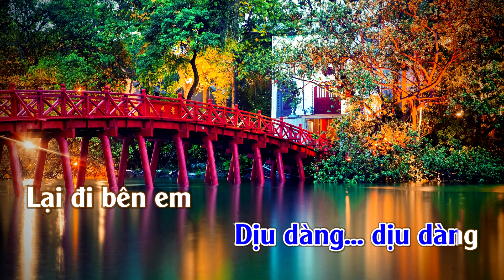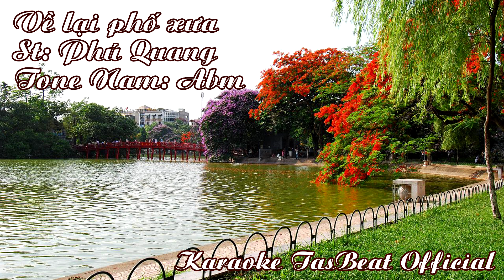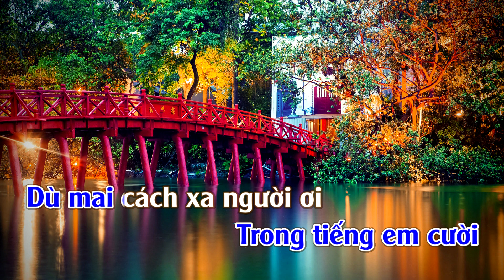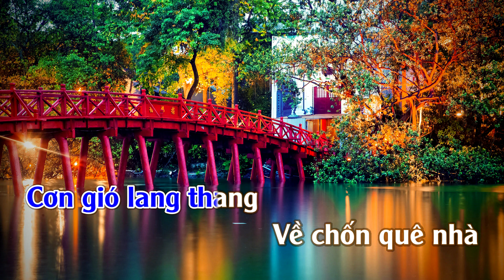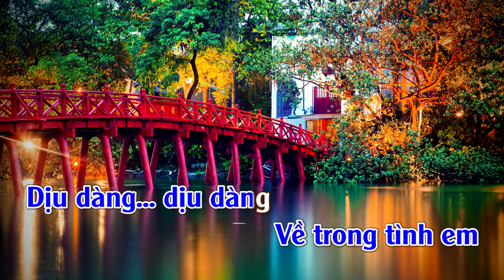Karaoke Về Lại Phố Xưa Tone Nam | TAS BEAT